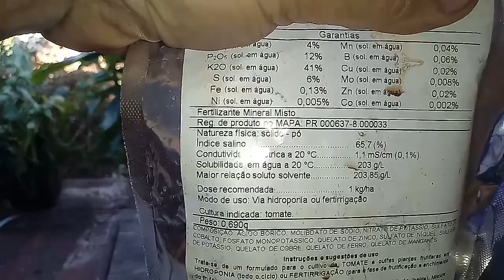"Ferro Fe" como nutrir de forma segura suas platas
Olá seja bem vindo s mais um conteúdo do canal Bionatural, já vai deixando seu joinha 👍

Ferro (Fe)

Ele desempenha um papel vital na fotossíntese e na respiração das plantas, sendo também necessário para a fixação de nitrogênio nas plantas. Os sintomas de deficiência de ferro incluem clorose internerval das folhas novas, chamada clorose de ferro. Tal condição é geralmente encontrada em solos de pH 7,5 a 8.3

O ferro é um elemento bastante abundante, sendo o segundo metal e o quarto mineral mais abundante no solo. Apesar disso, a maior parte deste nutriente se apresenta em formas não disponíveis para as plantas.

A forma iônica absorvida pelas plantas é Fe2+, e tanto sua carência quanto o excesso causam efeitos prejudiciais às plantas.